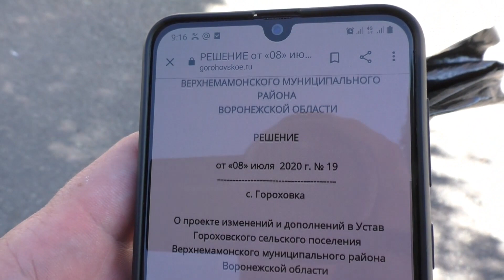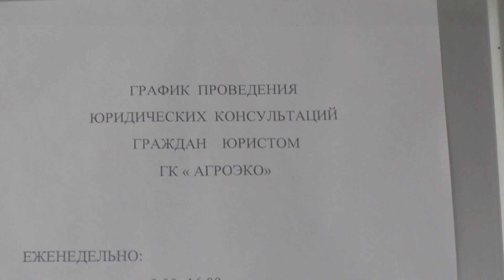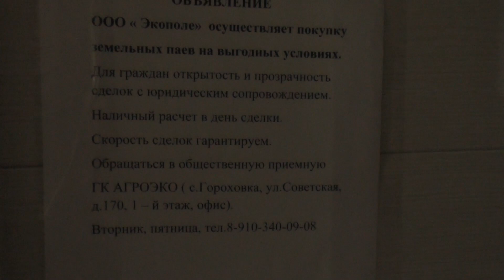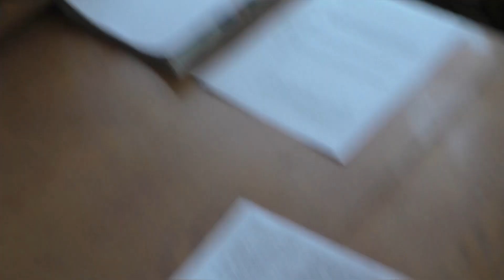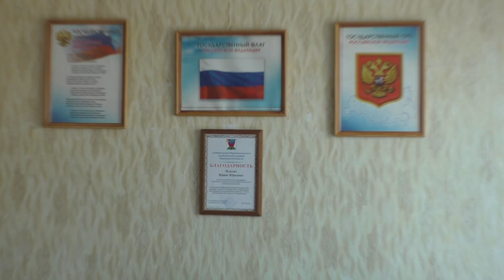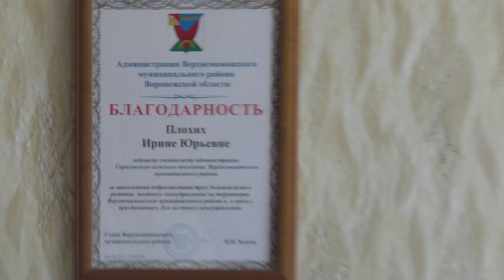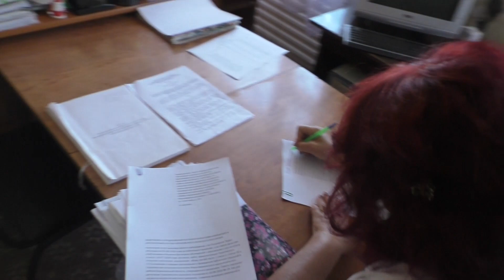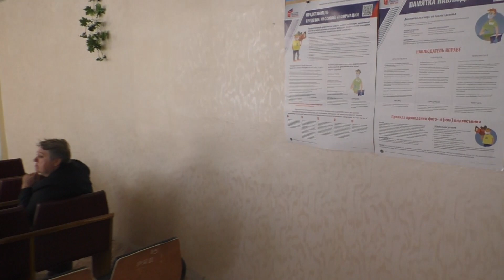🔥#1. Люди устроили кузькину мать Администрации против строительства свинарников.🔥